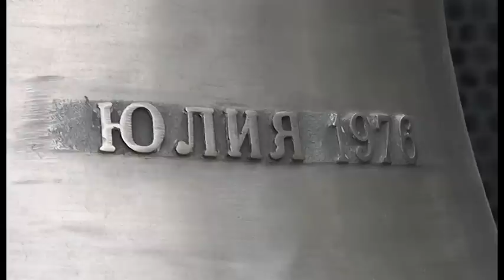І Міжнародний фестиваль карильйонного та дзвонового мистецтва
Перший міжнародний фестиваль карильйонного і дзвонового мистецтва відбувся у Гошівському Святопреображенському монастирі отців Васильян. Учасники - виконавці з України, Польщі та Голандії. Унікальний музичний інструмент - карильйон є ще на дзвінниці Михайлівського собору, проте якість звучання Гошівського значно вища
сюжет автор: Надольський оператор: Сагітов